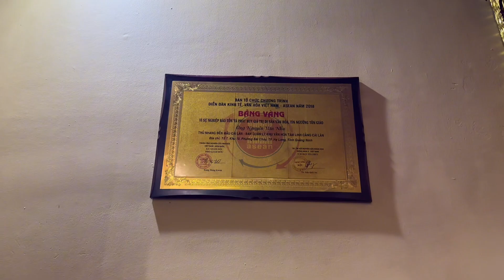Review: Đền Cái Lân I Bãi Cháy I Tp Hạ Long I Quảng Ninh I Vietnam I Thang Vu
Đền Cái Lân nằm trên địa bàn phường Bãi Cháy, TP Hạ Long, tỉnh Quảng Ninh. Đây là một trong những ngôi đền cổ trên đất nước Việt Nam thờ Mẫu đệ Tam, được nhân dân thờ cúng nghiêm cẩn. Ngôi đền còn được biết đến là đền “cầu được ước thấy” tại đất mỏ Quảng Ninh. Năm 2015, đền Cái Lân được nhà nước phân loại là Di tích lịch sử nhưng chưa xếp hạng.

Sự tích đền Cái Lân Quảng Ninh
Trong các ghi chép lịch sử hiện nay còn sót lại, không còn một chứng tích nào có thể nói rõ về lai lịch ngôi đền mà chỉ có những lời thuật lại của dân gian lưu truyền. Tương truyền, đền Cái Lân có từ thời nhà Trần. Do tọa lạc tại vị trí đổ ra biển của 6 cửa sông, Hưng Đạo Vương đã cho xây dựng ở đây một ngôi đền để cai quản sông nước là đền Cái Lân. Đây là một trong nhiều ngôi đền thờ Mẫu Thoải phủ hay còn gọi là Mẫu Đệ Tam – bà chúa liên quan trực tiếp đến việc sông nước của dân tộc Việt từ xa xưa. Ngài cũng cho người mang chân nhang từ đền Mẫu Thác Hàn Sơn (huyện Hà Trung, Thanh Hóa) về để trấn yểm cho Đền. Nhiều người cho rằng, chính sự linh thiêng của Thánh Mẫu đã giúp cho quan quân nhà Trần đánh thắng giặc Nguyên Mông trong nhiều trận thuỷ chiến ở miền Đông Bắc.

Thông thường, đền thờ mẫu người ta thờ chung Tam toà thánh Mẫu. Nhưng đền Cái Lân lại là một trong 3 ngôi đền tại miền Bắc chỉ thờ Mẫu Đệ Tam. Địa chỉ của đền là đường Cái Lân, Bãi Cháy, Hạ Long, Quảng Ninh, nằm trong khu vực Cảng Cái Lân của TP. Hạ Long. Năm 2009, người ta xây dựng thêm một ngôi chùa bên cạnh đền.

Kiến trúc đền Cái Lân
Theo thủ từ của đền,  trước đây ngôi đền có nhiều bức tượng linh thiêng. Tại đây,  nổi bật nhất là những pho tượng mẫu mặc sắc phục trắng (danh hiệu Bạch Ngọc Thuỷ tinh), kích thước to bằng người thật, đôi mắt như có linh hồn. Phía trước ngôi đền có hai pho tượng đôi mắt rất sắc. Ngoài ra, còn có tượng 5 vị quan lớn, tượng cô và tượng cậu ở bên ngoài. Hiện nay, ngôi đền đã trùng tu và tôn tạo nhiều lần. Một số pho tượng cũng được di chuyển lên thờ tại đền ở khu vực phía trên đồi cao.
Quanh khuôn viên ngôi đền là những cây cổ thụ lâu năm. Cây si cổ có tán, thân, rễ cây ôm trọn lấy toàn bộ phía sau và hai bên ngôi đền.

Địa chỉ/Address: X2FX+8VM, Bãi Cháy, Thành phố Hạ Long, Quảng Ninh.